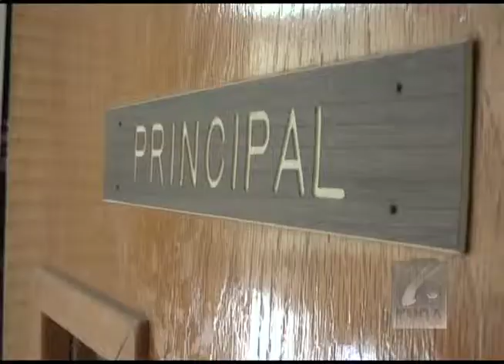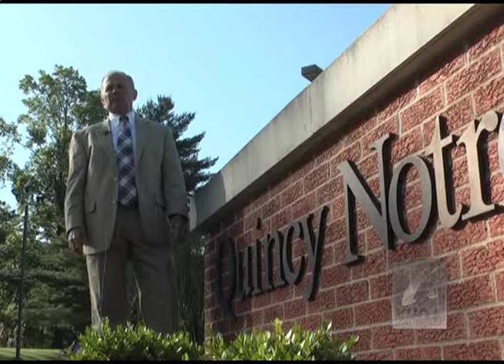Ray Heilmann prepares to leave QND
Longtime principal Ray Heilmann is retiring on June 30, 2012